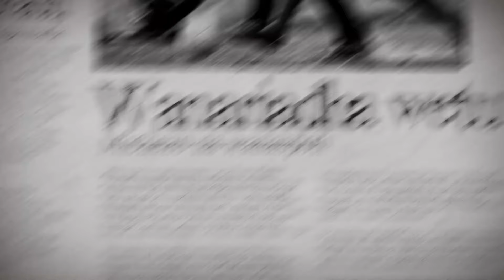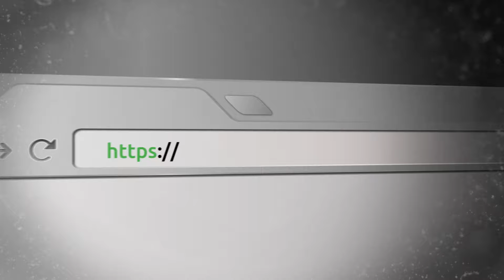Jinsi mauaji ya kutisha ya Polisi 8 yalivyofanyika, Polisi yavaa sura mpya